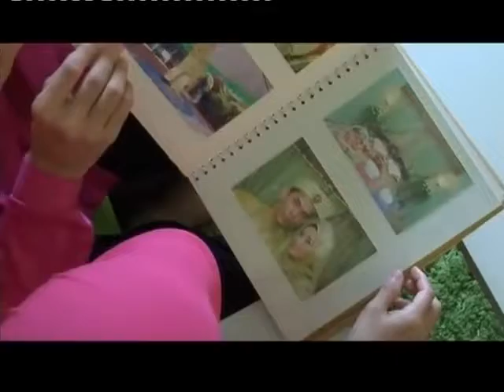The AMAR ~ AMANI